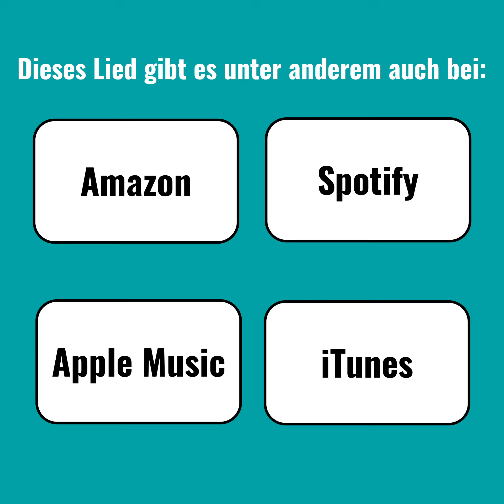Allegro Dubioso | Gitarre Jazz Lied #13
Ein Songtext aus einem einzigen Wort: dubios. Einfache Noten und Akkordsymbole und Link zu Streaming und Downlad